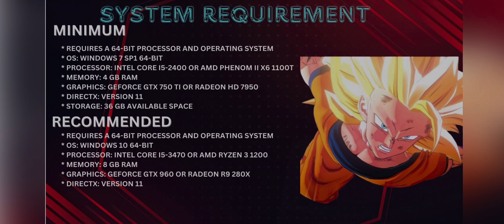Dragon ball Z: Kakarot System Requirement (4GB RAM)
For more video @GTTZone

Features of DRAGON BALL Z KAKAROT
Below are some amazing features you can experience after installation of DRAGON BALL Z KAKAROT Free Download please keep in mind features may vary and totally depends if your PC support them
• Goku as a new playable character
• 5 alternative colors for his outfit
• Goku Lobby Avatar
• Goku Z Stamp.
System Requirements of DRAGON BALL Z KAKAROT
Minimum:
* OS: Windows 7 SP1 64-bit
* Processor: Intel Core i5-2400 or AMD Phenom II X6 1100T
* Memory: 4 GB RAM
* Graphics: GeForce GTX 750 Ti or Radeon HD 7950
* DirectX: Version 11
* Storage: 36 GB available space
Recommended:
* OS: Windows 10 64-bit
* Processor: Intel Core i5-3470 or AMD Ryzen 3 1200
* Memory: 8 GB RAM
* Graphics: GeForce GTX 960 or Radeon R9 280X
* DirectX: Version 11

• Video Game Full Name: DRAGON BALL Z KAKAROT
• Download File Name: ipcgames.com_Dragon_Ball_Z_Kakarot.rar
• Download File Size: 30.7 GB. (because of constant update from back-end file size or name may vary)
• Setup Type: Offline Installer / Full Standalone Setup
How to Install DRAGON BALL Z KAKAROT
• It is strongly recommended to disable any security or antivirus program before extracting or installation of the game.
• Extract the zip file using WinRAR or WinZip or by default Windows command.
• Open Installer and accept the terms and then install game.
• if installation is not working or stuck every time please try moving your setup files in simple directory like D:\Games\GameSetupFiles.
DBZ KAKAROT
Dragon Ball Z Kakarot On 4GB RAMDragon Ball Z Kakarot Review & Requirements (Hindi)
Dragon Ball z Kakarot system requirement for pc

dragonballz Z